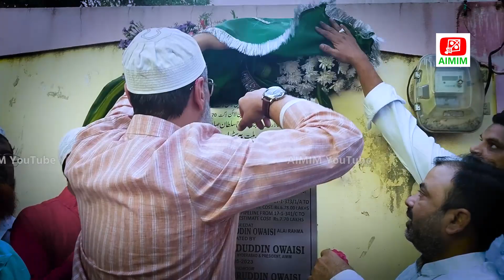Z security ke sath Asaduddin Owaisi paidal daura kiye Santosh nagar, Yakutpura mein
Santosh nagar Yakutpura mein Asaduddin Owaisi kiye paidal daura aur 5 crore ke kaamon ka inspection Kiya parliamentary constituency mein

Jaisa ki SW drain, VDCC roads, cc roads,sewerage lines aur water supply